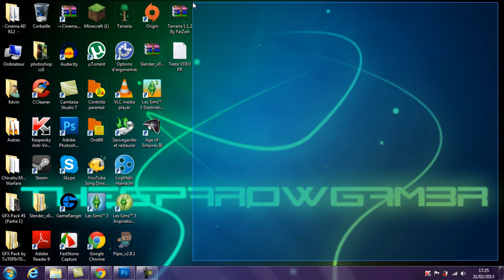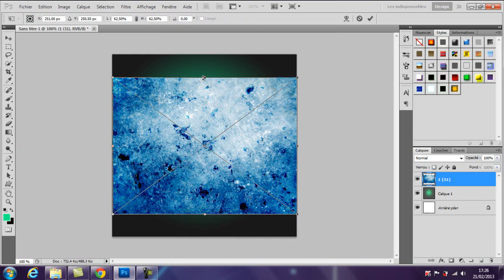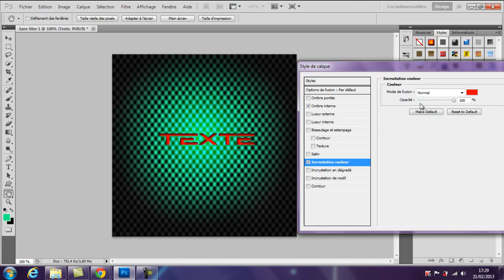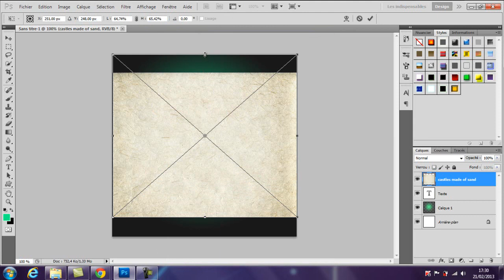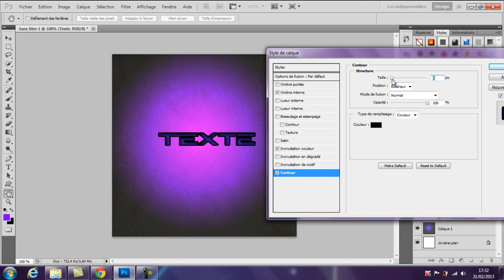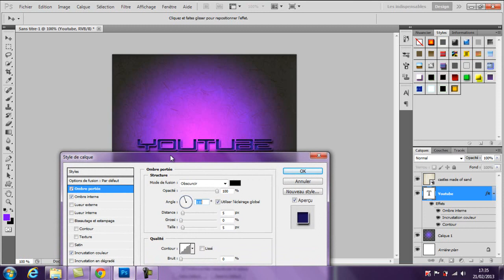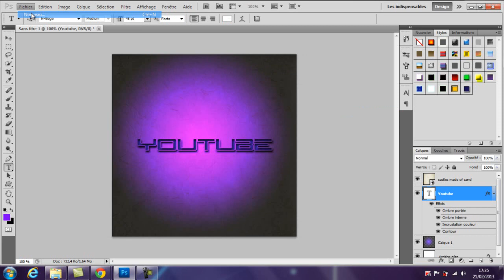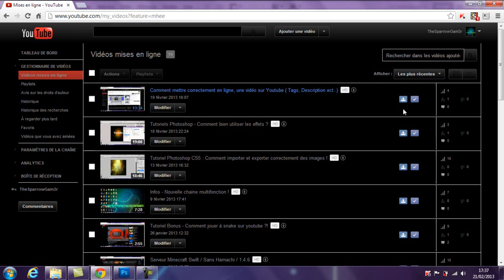Tutoriel photoshop - Les styles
Dans cette vidéo, tu toruvera l'explication des styles.
Et à la fin de la vidéo, tu pourra voir les miens. Avec une bonne musique ;)

2) Aime et commente
3) Fait des styles
4) Porte-toi bien !